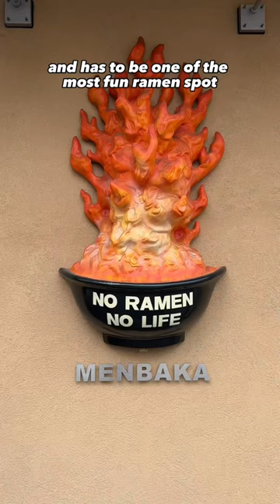FIRE RAMEN in JAPAN🔥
Menbaka Fire Ramen (Menbakaichidai) in Kyoto, Japan
757-2 Minamiiseyacho, Kamigyo Ward, Kyoto, 602-8153, Japan

No bookings required and from my personal experience no queue! If you are in Kyoto, this fire ramen restaurant can be good option. Not a traditional Japanese ramen with rich broth but rather lots of green onions and can be oily (from the fire) but very unique and fun experience. Is this fire ramen safe? YES, as long as you follow the staff instruction!